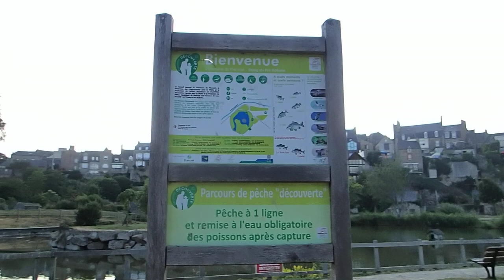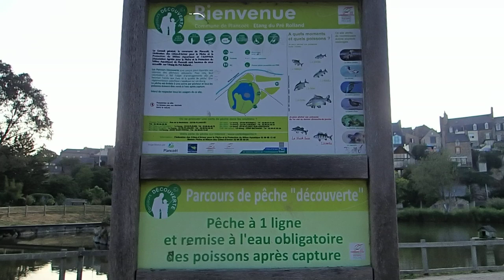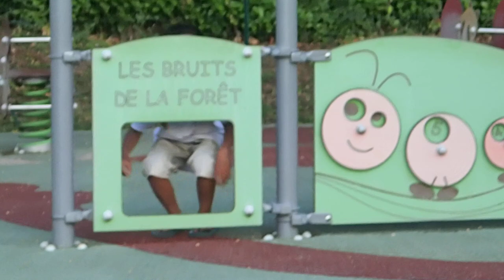Tourisme Travel: Holiday in the Côte D'Armor of Bretagne - France - Part 11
Vacance en Côte D'Armor- Bretagne - France (Plancoet)
Du lịch tại Côte D'Armor thuộc vùng Bretagne, miền Tây nước Pháp